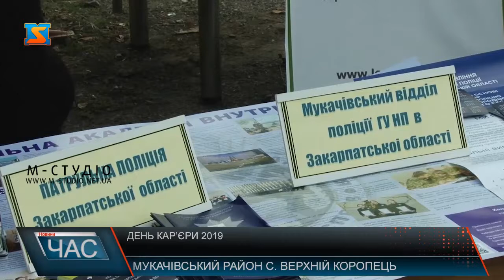День кар’єри 2019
Цими днями у Верхньокоропецькій ЗОШ пройшов День кар’єри 2019. Захід мав на меті ознайомити молодь з професіями, які є перспективними та затребуваними на ринку праці. Школярі могли поспілкуватися з представниками того чи іншого фаху, дізнатися про особливості роботи, що в майбутньому посприяє їхньому вибору.